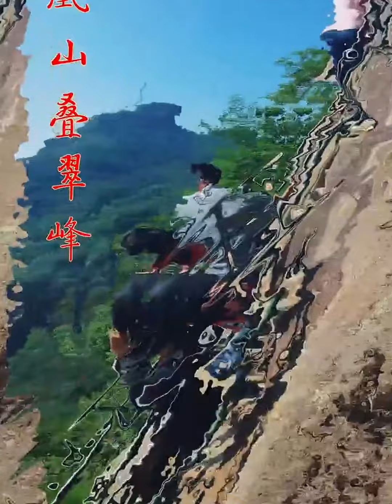Most dangerous cliff | Gateway to Heaven Created by the Ancient Natural Power